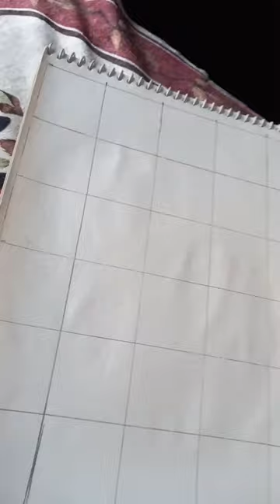Tribute to The Legend Sidhu Moose Wala goat ✨️| SUSPA PAINTING